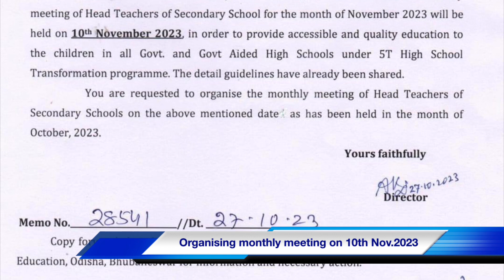Organising monthly meeting of head teachers of Secondary schools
DIRECTORATE OF SECONDARY EDUCATION, ODISHA, BHUBANESWAR

Letter No. 28540 2A-03-2022-III //Dt. 27-10·23

All District Education Officers of the State.

Sub: Organising monthly meeting of Head Teachers of Secondary Schools on 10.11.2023 for the month of November.

Ref: This Directorate letter No. 24175 dt. 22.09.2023.

Madam/Sir,

In inviting a reference to the subject cited above, I am to inform that the monthly meeting of Head Teachers of Secondary School for the month of November 2023 will be held on 10th November 2023, in order to provide accessible and quality education to the children in all Govt. and Govt Aided High Schools under 5T High School Transformation programme. The detail guidelines have already been shared.

You are requested to organise the monthly meeting of Head Teachers of Secondary Schools on the above mentioned date as has been held in the month of October, 2023.